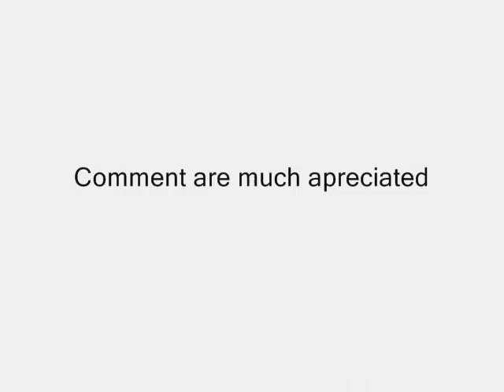Ben Linus/MIchael Emerson tribute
I wanted to make a tribute to my favorite actor... and I was going to have los of pics from all the stuff Michael's done but none could be found so I just made it Ben Linus.

No videos... sorry... I still can't figure out where to find videos... (if you know just tell me)

Comments MUCH apreciated!!